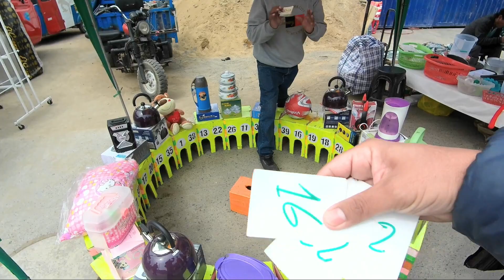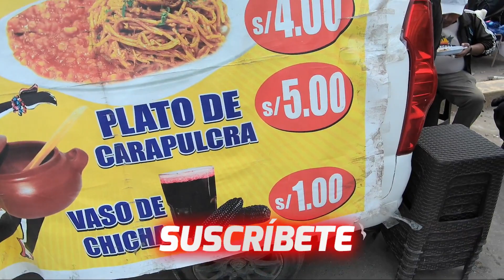LA CACHINA de "LIMA SUR" en VILLA EL SALVADOR, un domingo de feria / LIMA - PERÚ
Recorrido en la cachina de Villa el Salvador, un domingo muy concurrido, donde se puede encontrar de todo, por lo que veo el mercado pulgas sigue creciendo ante la demanda, se los recomiendo visitar derrepente encuentran algo que necesiten, muy seguro.